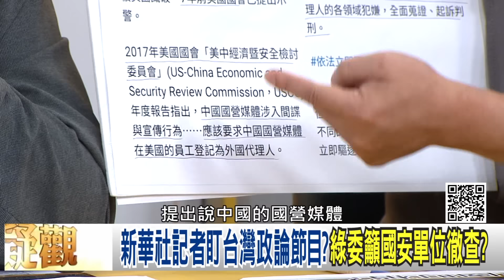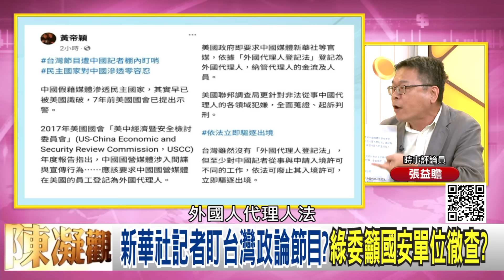精彩片段》張益贍:中國 紅媒滲入#台灣 ...【年代向錢看】2024.06.25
下載【年代電視】APP：
iOS平台：